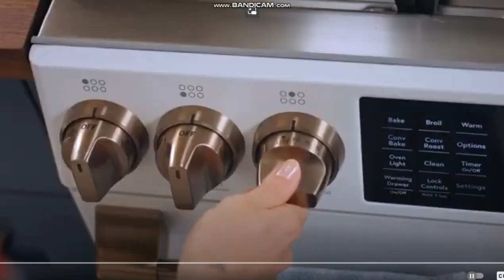Redone Songs CTV Life Channel is get ready to rumble!!!!!!